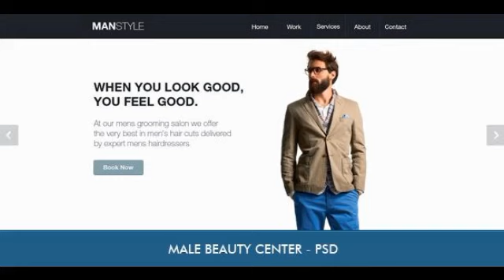Preview Men_#x27;s Hair Salon - Beauty PSD Miscellaneous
If you like our theme please do not forget to rate it! Description One Single Page -Man Beauty Center PSD Template _#8211; was created for anyone looking to...

             : Photoshop PSD, Transparent PNG, Layered PNG, JPG Image

          , High Resolution
             : No

          , Layered?
             : Y...